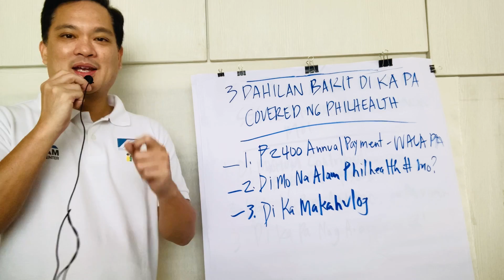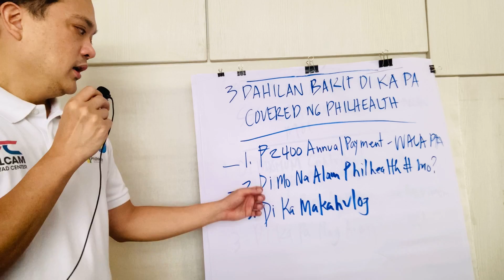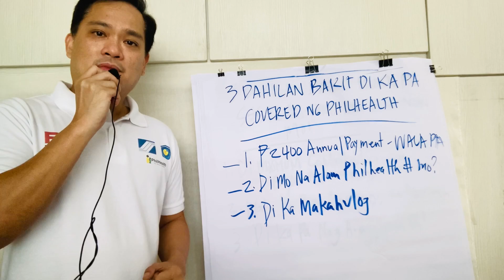3 Dahilan Bakit Di Ka Covered Ng Philhealth (2022)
How to Pay SSS Contributions and Loans with FilCam
2 - Transfer Amount
SSS contributions to FilCam are posted real time and you may view in your SSS online account.

An OFW with existing SS number can continue paying contributions through SS Form RS-5 where he/she should put a check mark on the box for Overseas Worker and indicate his/her correct SS number. Posting of said payment will change the membership status to OFW.

An OFW who has not been issued an SS number should accomplish and submit Overseas Worker Record (SS Form OW-1) with the original/certified true copy and photocopy of any of the primary or any two (2) of the secondary documents acceptable in securing SS number.

EFFECTIVITY

Effectivity of Coverage as an SSS OFW-member starts upon first payment of contribution, in case of initial coverage.

Self-employed/voluntary members should:
Pay their monthly contributions using Contributions Payment Return (SS Form RS-5) monthly or quarterly in accordance with the prescribed schedule;

Beginning 01 January 2004, self-employed and voluntary members, including OFWs may change their MSC monthly. The change may be by one or two salary brackets without requiring the submission of documents to prove their earnings. In case the change will result to an MSC of lower than P5,000.00, or where the change will result in more than two salary brackets higher or lower than the present MSC, a Declaration of Earnings must be submitted to support the new earnings. However, if the age of the member is 55 years or older and the present MSC is more than P10,000.00, the allowed increase is only one salary bracket regardless of whether the supporting documents are submitted or not.

For Overseas Filipino Workers (OFWs), the minimum MSC was increased from P3,000.00 to P5,000.00, beginning 01 January 2004.

Update or correct their personal records with the SSS by submitting a duly filled-up Member's Data Amendment (SS Form E-4) with supporting documents; and
Be conscious of changes and improvements in SSS policies and benefit structure.
Self-employed and voluntary members may enroll in the Auto-Debit Arrangement System which allows the one-time enrollment of the SE/VM member's bank account for the automatic payment of monthly SSS contributions and loan repayments.  This arrangement is open at the United Coconut Planters Bank, BDO, Bank of the Philippine Islands, Metropolitan Bank and Trust Co., Philippine National Bank, Philippine Savings Bank, Development Bank of the Philippines and First Consolidated Bank.

Source